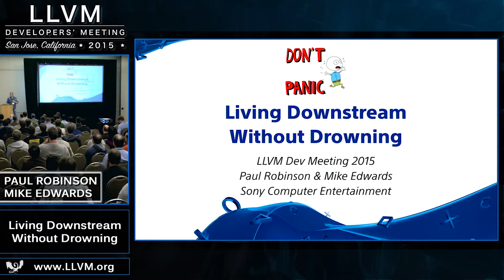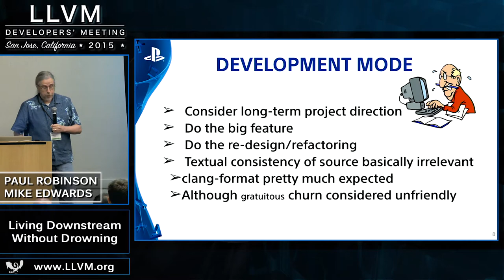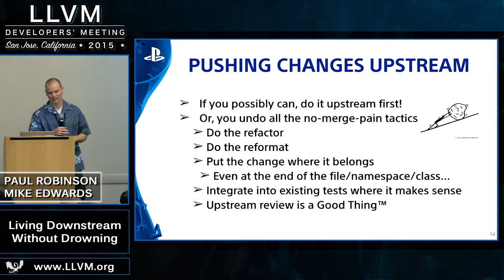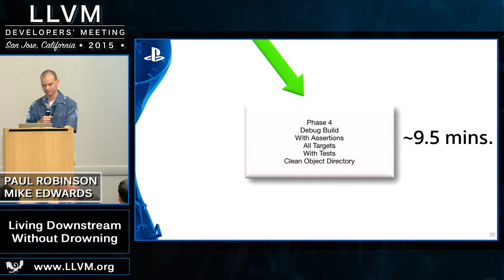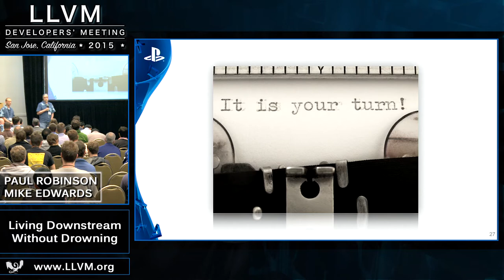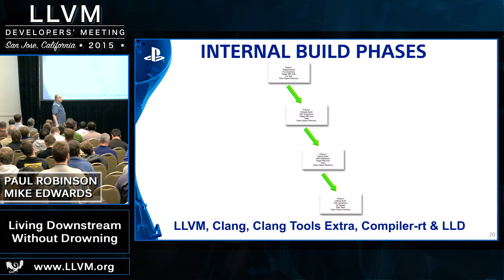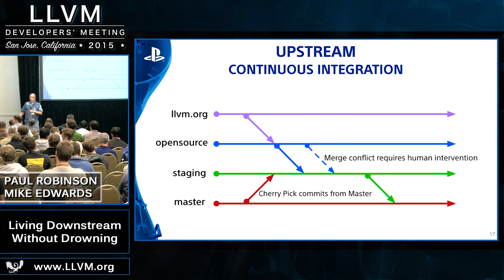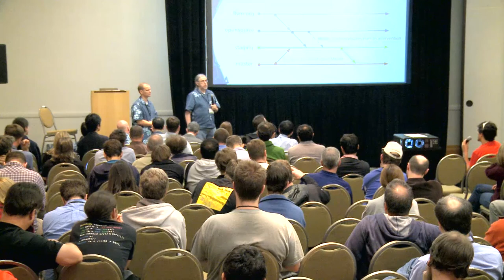2015 LLVM Developers’ Meeting: P. Robinson & M. Edwards "Living Downstream Without Drowning"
Living Downstream Without Drowning - Paul Robinson, Sony Computer Entertainment & Michael Edwards, Sony Computer Entertainment

Have you made changes to your copy of an llvm.org project? Not
planning to contribute them back to the open-source project right away?
Then you are LIVING DOWNSTREAM.
Have you noticed that there are actually quite a lot of changes made
to the upstream projects? Clang + LLVM together see an average of 50
commits every day. This is a FLOOD.
Are you seeing lots of conflicts or test failures when you merge
from upstream? Spending too much time patching things back together
before you can make any progress on your project? Then you are DROWNING!
On a project with lots of local changes, managing the flood can be
a half-time job all by itself. It's not _exactly_ unproductive time, but
it's time you do not spend on your unique project and customizations.

At Sony Computer Entertainment, we were drowning... but we've learned
to swim with the current, and we are building a lifeboat.
In this combined tech-talk/BOF session, Paul and Mike will talk
about SCE's practices and plans for reducing our merge overhead, including
source-patch practices and merge/build/test automation.
Then, it becomes a BOF where everyone can share their ideas,
suggestions and practices for Living Downstream Without Drowning!